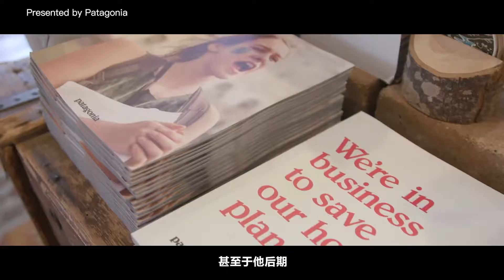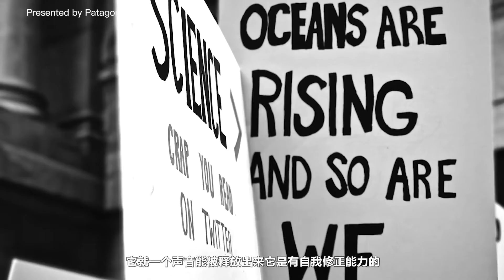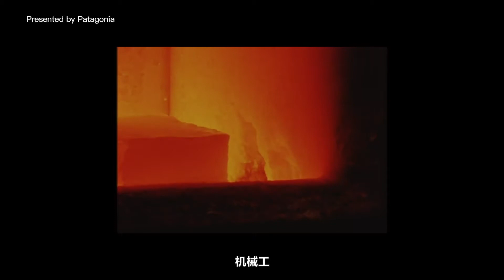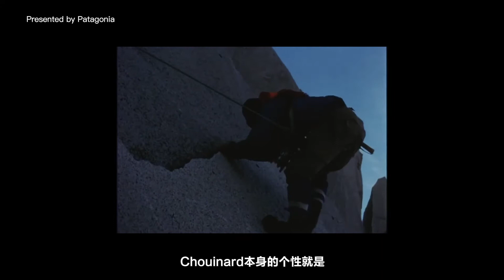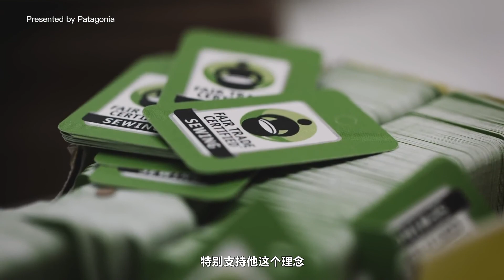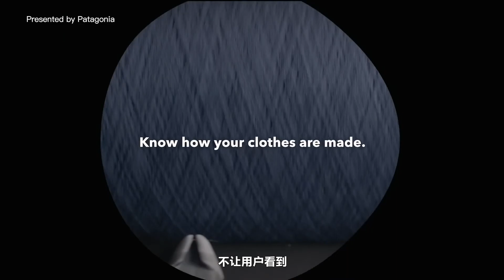“夸它是户外风中的Gucci，简直是侮辱它”| Yvon Chouinard的传奇（三）Patagonia，巴塔哥尼亚，户外品牌，outdoor, hiking, surfing，climbing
今天的视频，蝉爷继续讲讲1973年，Patagonia创办以后，创始人乔伊纳德关于产品的布局，以及对户外产品的研发、贡献，和他在巴塔哥尼亚的四十多年里闪光的地方。
1973年，乔伊纳德和妻子共同创立了品牌巴塔哥尼亚，与传统单一供应户外工具不同，巴塔哥尼亚转向整体的户外所需的服饰、工具等产品和服务的供应。并且，受环保运动领袖约翰•缪尔及哲学家梭罗的影响，他们决定把重心放在环保上。
在这样的背景下，巴塔哥尼亚的发展为什么还很稳定？以及因为环保，乔伊纳德做了哪些事情？欢迎大家观看巴塔哥尼亚的第三期视频。